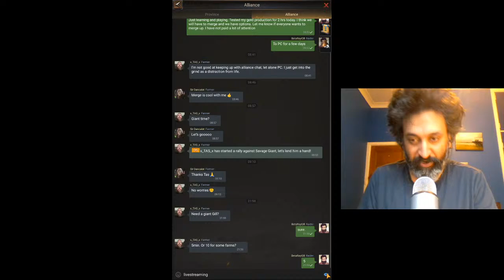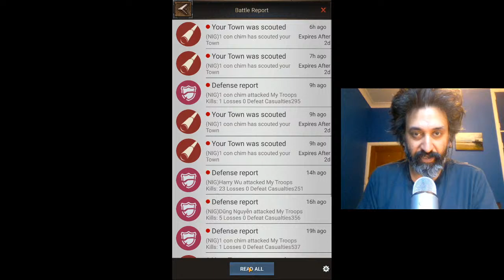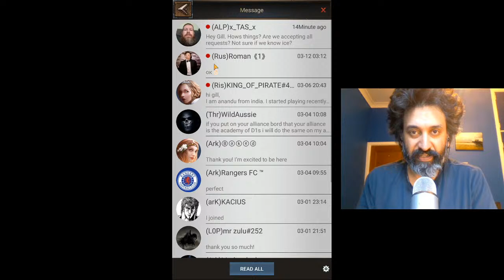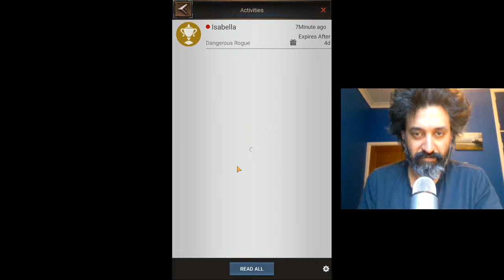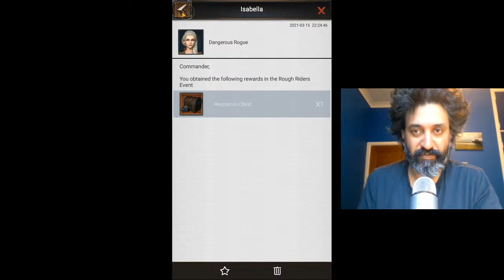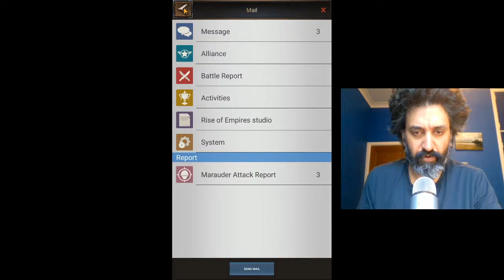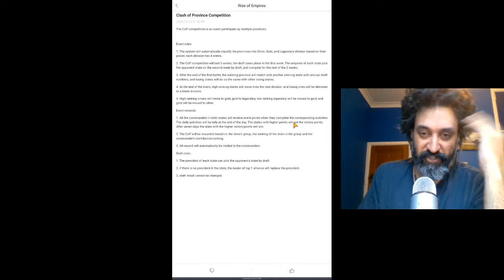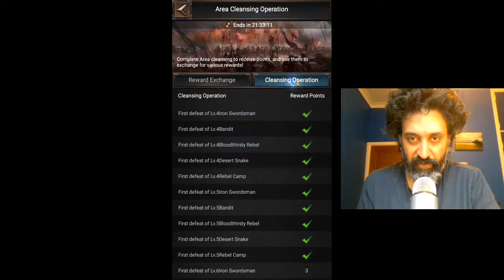RISE OF EMPIRES LIVESTREAM Q&A